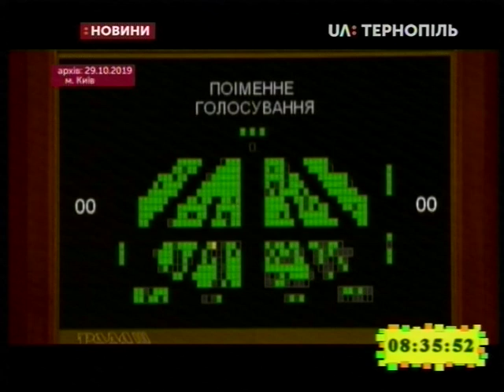31.10.2019. Новини. 8:30